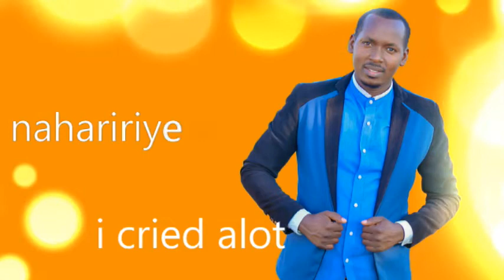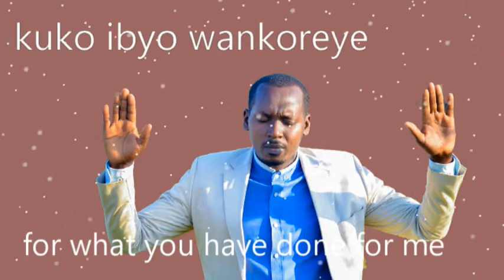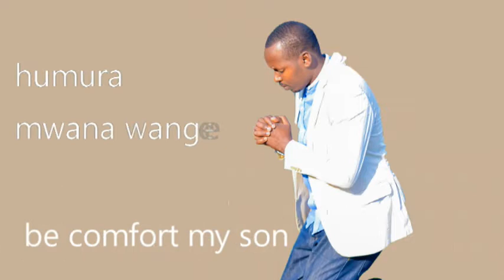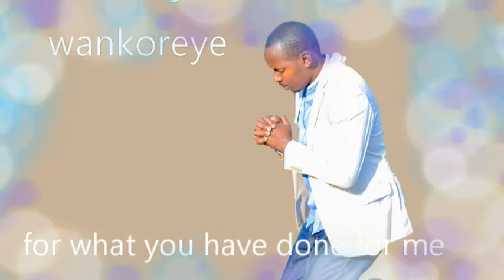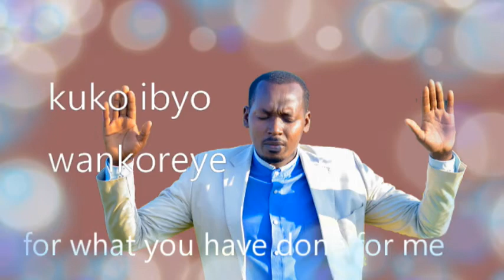Nari kure By Ev.Eric NSHYIMIYIMANA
Iyi ndirimbo imfasha kwibuka kure Imana yankuye nawe igufashe kuhibuka niba haraho wavuye, kandi niba ukiri kure menya ko Yesu ariwe  muri We arimo tubonera agakiza  , Umwizere.